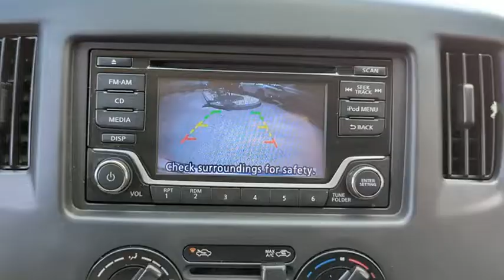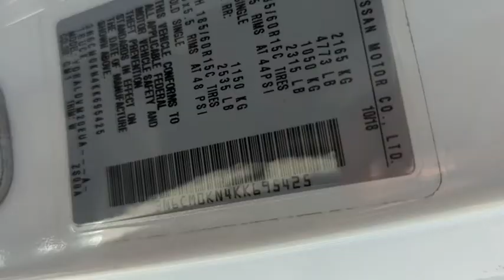2019 Nissan NV200 Compact Cargo Clearwater FL NP695425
2019 Nissan NV200 Compact Cargo S

Lokey Nissan
27758 U.S. HWY 19 NORTH

CARFAX One-Owner.Fresh Powder 2019 Nissan NV200 S FWD CVT with Xtronic 2.0L 4-Cylinder DOHC 16V24/26 City/Highway MPG We want your trade in and we are willing to pay top dollar to get it!!!Home of the Lifetime Free Oil Changes! Family owned for over 63 years we are your volume dealer in Clearwater Florida. With over 450 new vehicles in stock, why shop anywhere else? Call now and ask to speak with our Award Winning Sales Team for more information on the vehicle shown in this listing.Call now and ask to speak with our Award Winning Sales Team for more information on the vehicle shown in this listing.. Pricing is plus tag, tax, dealer doc fees and title fees. See dealer for details.